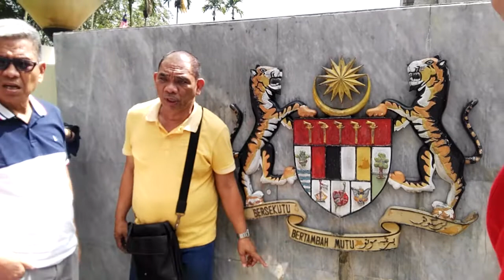A Malaysian tourist guide explaining to us the symbol & meaning of National Emblem_December 11, 2019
Late Uploaded (Mission Conference in Malaysia_December 10-15, 2019) W/ the Apostolic team of Apostle Serg's-Parañaque City, Rev. Allan of Christlikeness Apostolic Church-Gerona Tarlac & Bishop Gerry Viray-Taguig City.